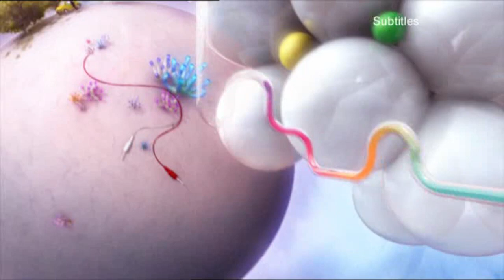BBC Three - Ident - Intro/World (2008 to 2013)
**Reupload in better quality, but upscaled**